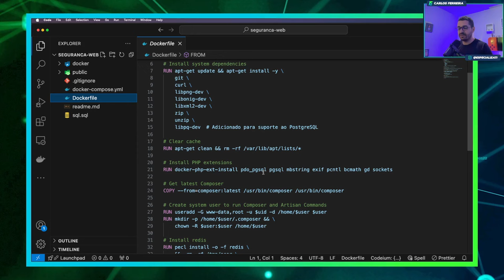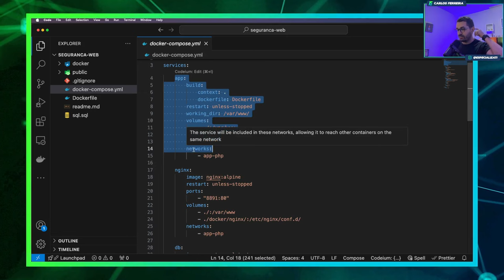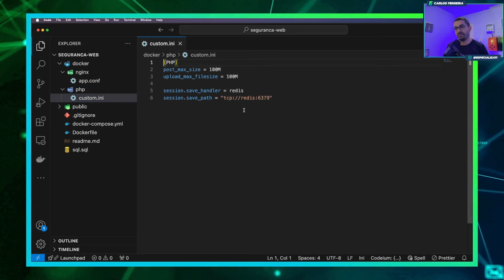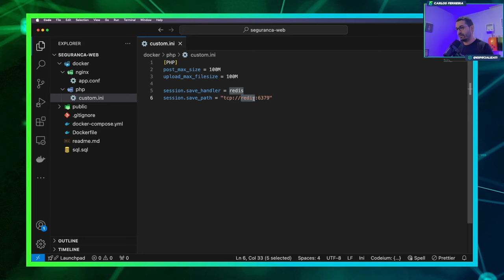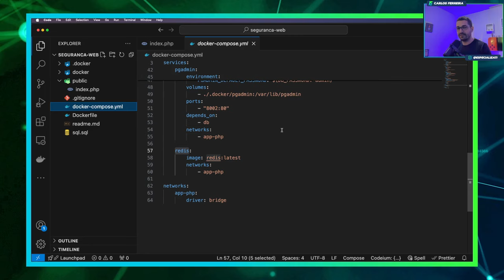Curso de Segurança em Aplicações WEB - aula Ambiente com PHP 8 e Docker